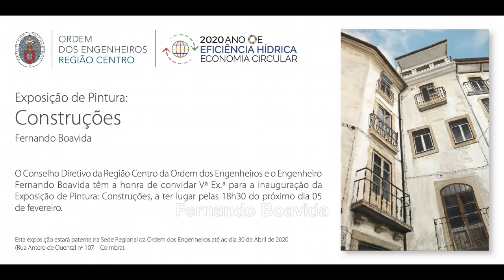Fernando Boavida - Painting exhibition at Ordem dos Engenheiros, Feb-Apr 2020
For those who could not make it to my oil painting exhibition at 'Ordem dos Engenheiros' in Coimbra, Portugal, from February 5th to April 30th 2020, in this video you can see all the paintings that were on display there.